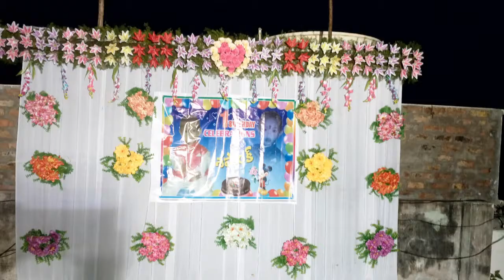All latest festival new trend set mandapalu dickrayashanes cloth upcoming iteams smooth flowers boke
Dickrayshens and mandaplu